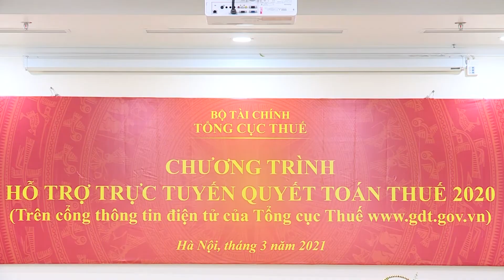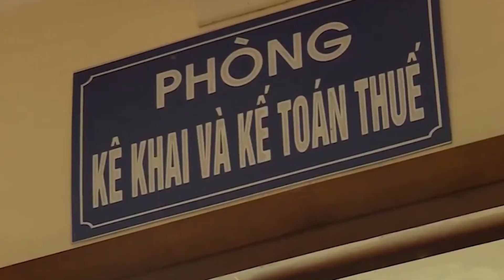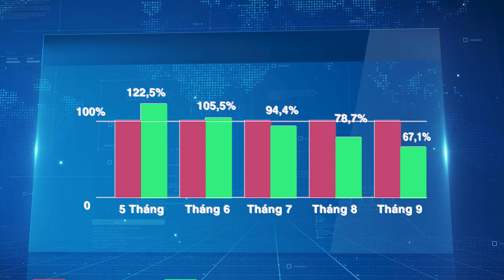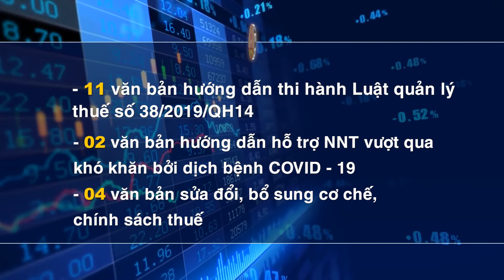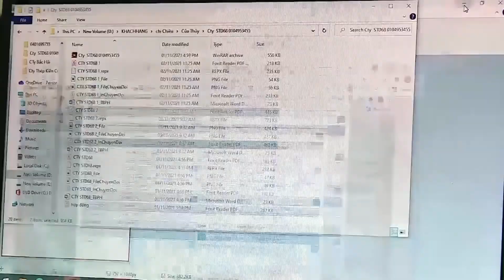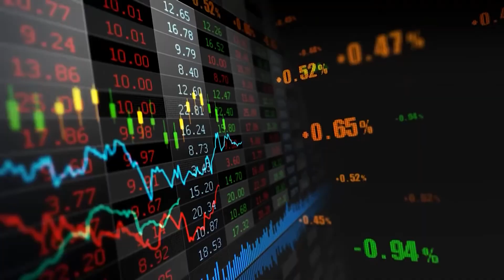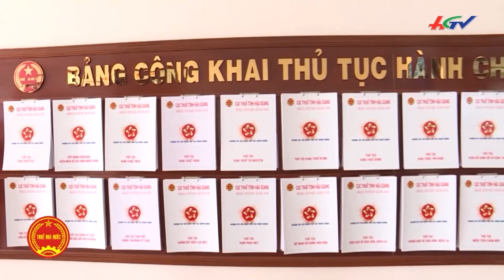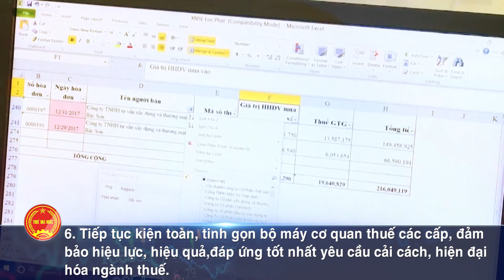Phóng sự Tổng kết công tác thuế năm 2021 SẢN XUẤT PHIM TÀI LIỆU CHUYÊN NGHIỆP - 0946406669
PHIM TỔNG KẾT TỔNG CỤC THUẾ - SẢN XUẤT PHIM TÀI LIỆU CHUYÊN NGHIỆP - 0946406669
Video quảng cáo Youtube, video quảng cáo Tiktok, video quảng cáo Facebook thu hút khách hàng.
Thiết kế Visual 3D với màn hình LED. ✨
Lamphimquangcao88 cam kết:
Tăng hiệu quả bán hàng với những video quảng cáo sáng tạo và thu hút.
Tối ưu hóa chi phí với mức giá cạnh tranh và hợp lý.
Thu hút khách hàng với những video chất lượng cao và chuyên nghiệp.